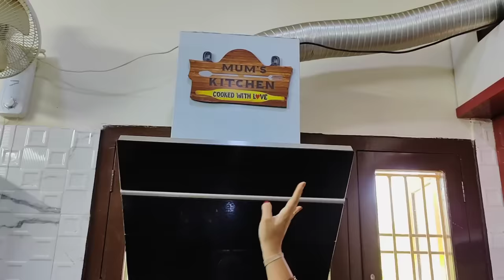నా వంటింటి ప్రపంచం 🤩 మీ అందరూ అడిగిన links తో మా ఇంటి kitchen tour ❤️ తక్కువ ఖర్చుతో 💰 kitchen ideas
In this video I'm sharing my home kitchen tour which is very informative and useful video
And I have given all the links that you all asked me to share

Kitchen Steel platform

Meyar Steel pan

Meyar mini milk pan

Chef set milk pan currently not available

Bergner Steel kadai

Egg basket

Ceramic jars

Ceramic cutlery holder

Kitchen wooden wall hanging

Cast iron tadka pan

Mixing bowls

Baking paper

Havells air friyer

Magic hooks for wall